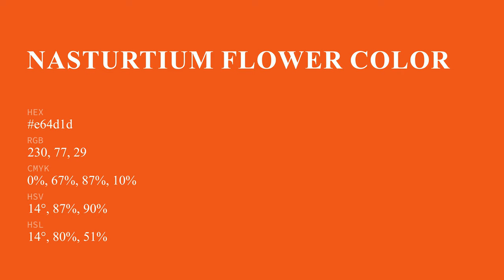Nasturtium Flower color e64d1d hex color - Red color - Cool color e64d1d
What color is Nasturtium Flower ? e64d1d hex color - Red color - Cool color e64d1d

Hex e64d1d Color Code is also known as Nasturtium Flower color.

Hex e64d1d Color code in RGB color code model is created after adding 90.20% red color, 30.20% green color and 11.37% blue color.
Hex e64d1d Color code in CMYK color (process color) code model is generated after subtraction of 0% cyan, 66% magenta, 87% yellow and 9% black.